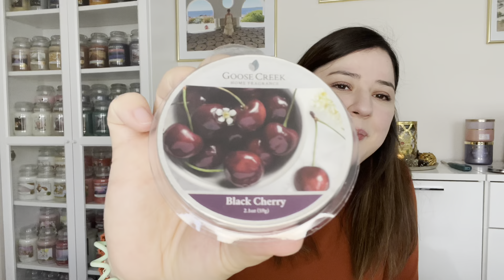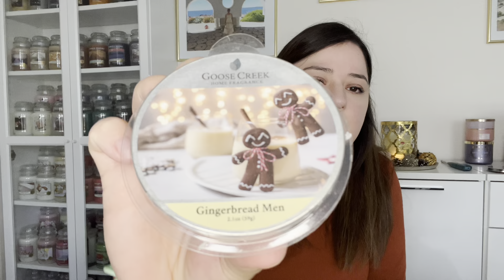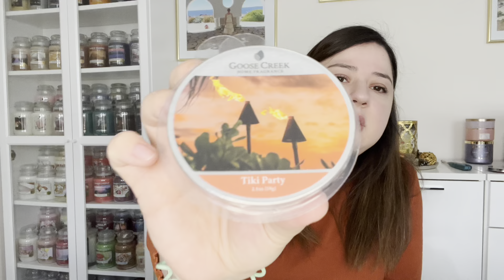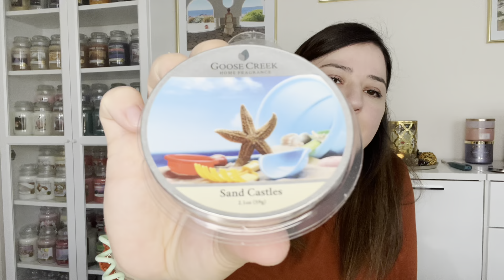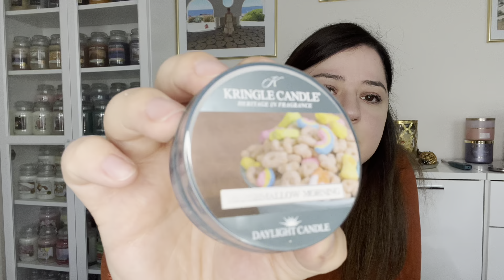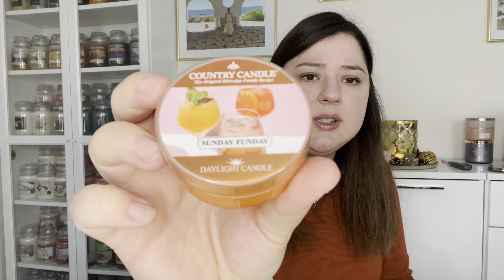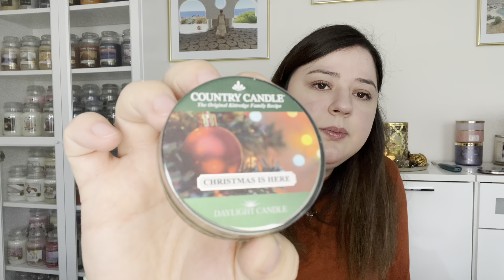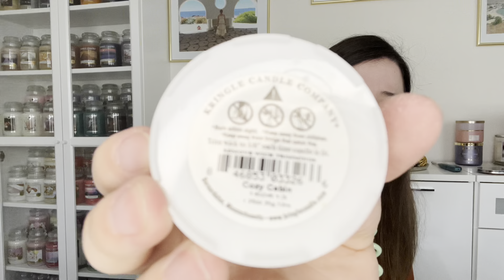KERZENSAMMLUNG - Meine Wax Melts (industriell) | LavenderVanilla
UNBEZAHLTE WERBUNG

Im heutigen Video geht es um meine industriellen Wax Melts, die so in meinen Kommoden und Schränken rumschwirren ;) Dabei sind: Goose Creek, Kringle Candle, Country Candle, ScentSationals, Village Candle.

Burcin